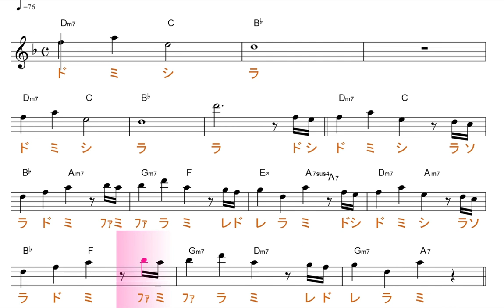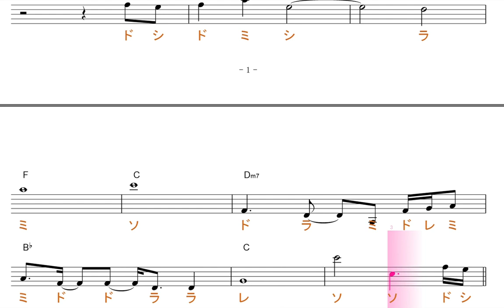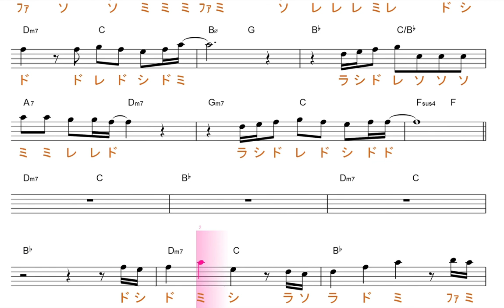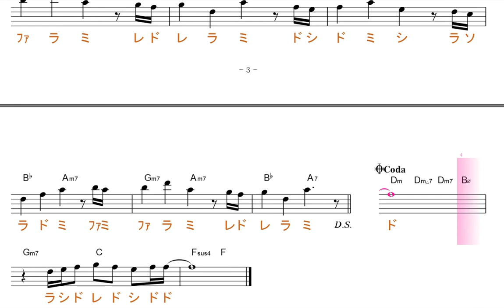竃門炭治郎のうた･フル（椎名豪feat.中川奈美 鬼滅の刃）原曲key=Dm移動ド／ドレミで歌う楽譜【コード付き】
この動画は、原曲と同じ、key=Dmの移動ド読みです。基本、シが♭します。

使用方法；
１、まずは、流し聴きしてみて下さい。
２、可能なら、本物のオーディオ推奨。
３、速度調節します。youtube 動画は、音程を変えずに、速度を変えることが出来ます。画面右下の設定、再生速度とあり、選べるようになっています。
４、何度か、聞いているだけで、自然と覚えて、音名が、時々でも浮かぶようになって来ます。寝ながら、ループ再生しておいても、効果あります。
５、余裕があれば声も出してみましょう。正しい言葉・文字でなくて構いません。分からない部分は、唸るような感じで。
６、音楽教室の教材などにも最適です。ご活用下さい。
７、他にも、様々な活用法が考えられると思います。